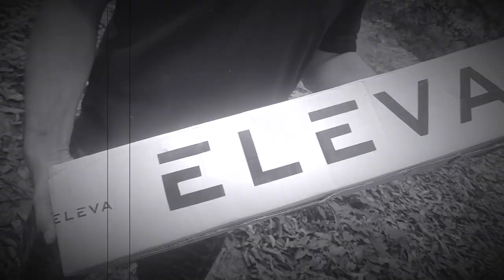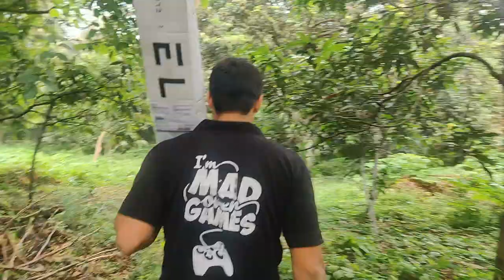Elevar Phantom Cricket Bat - Best Cricket Bat for Tennis Ball Cricket | Elevar Bat Review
Video Title - Elevar Phantom Cricket Bat - Best Cricket Bat for Tennis Ball Cricket | Elevar Bat Review

@v-log anand